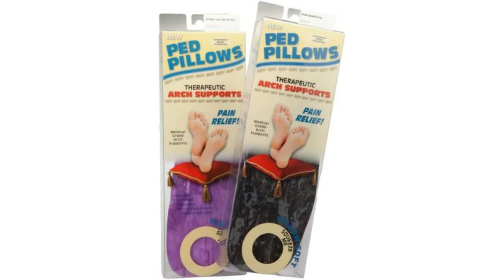Intro for April 7 - Dr Nail Nipper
00:00:00 - Dr Nail Nipper Intro
00:00:05 - Intro from Dr Nail Nipper
00:00:50 - Orthotics Approved by Dr Nail Nipper
00:00:55 - Subscribe to Dr Nail Nipper